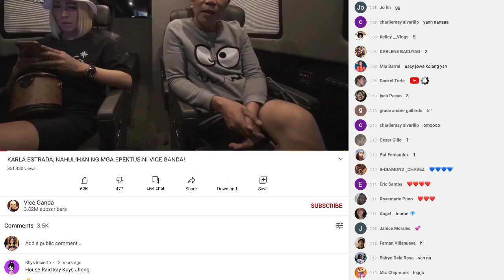WHAT OTHER YOUTUBERS REALLY THINK???|REAL TALK